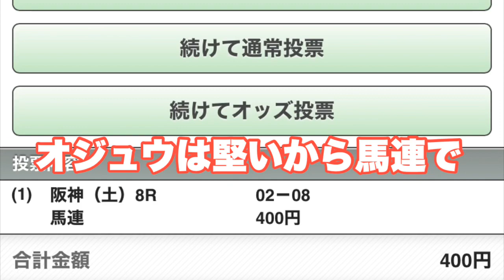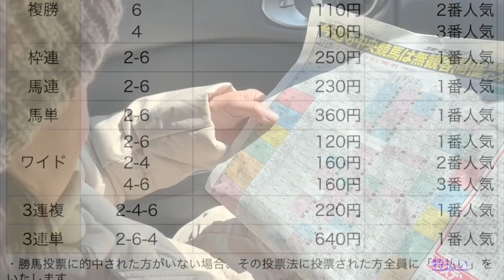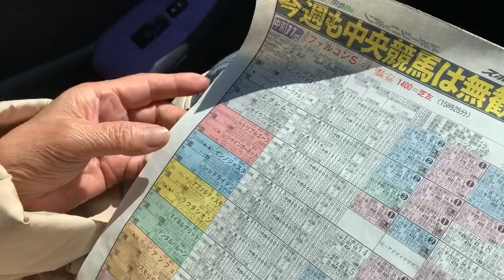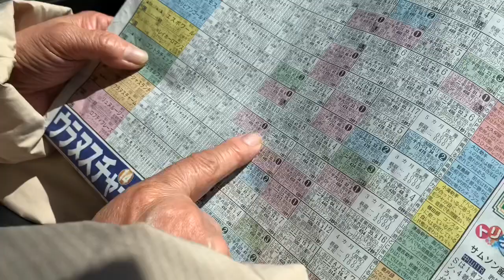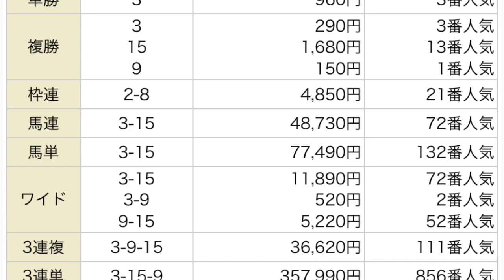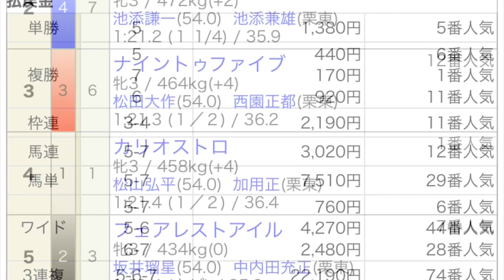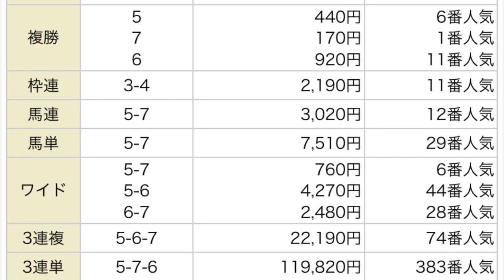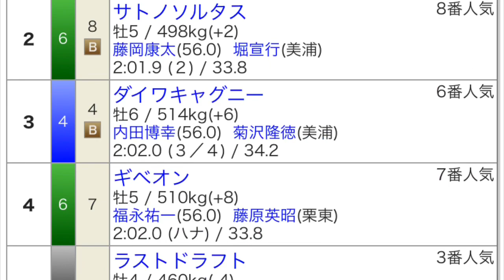競馬初心者オカンの直感を信じて重賞5連戦 競馬好きの息子と協力した結果… 阪神スプリングJ 中山牝馬 ファルコンS フィリーズレビュー 金鯱賞 japanese horse racing bet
競馬大好きな息子と競馬初心者のオカンの直感を織り交ぜた馬券を買ったら当たるのか？
去年の息子の回収率は100%弱
今年は100%を超えたい！が、これまで惨敗続き
今回は当たるのでしょうか？競馬はギャンブルです　適度に楽しみましょう
japanese horse racing
5race betting